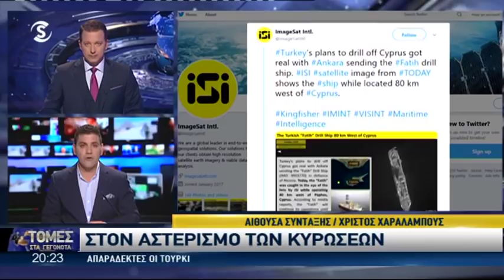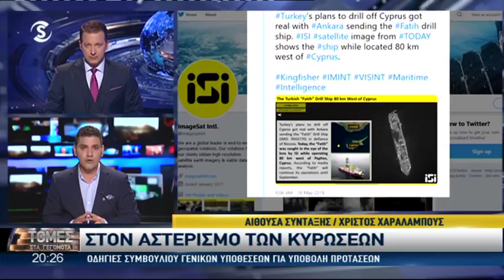Άμεση υποβολή προτάσεων για κυρώσεις κατά Τουρκίας από Ε. Επιτροπή